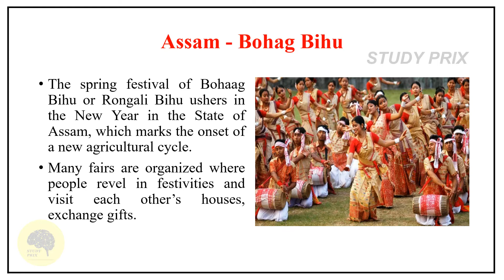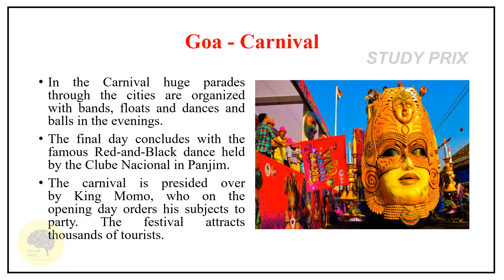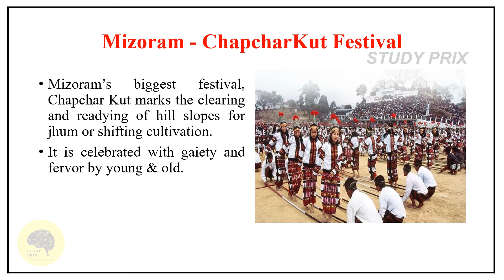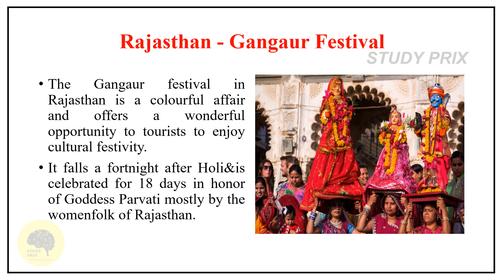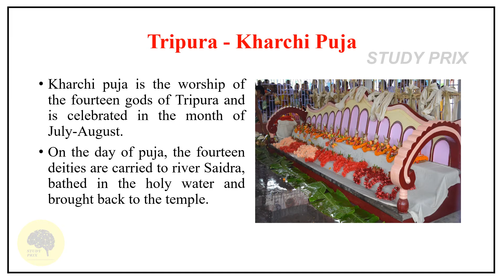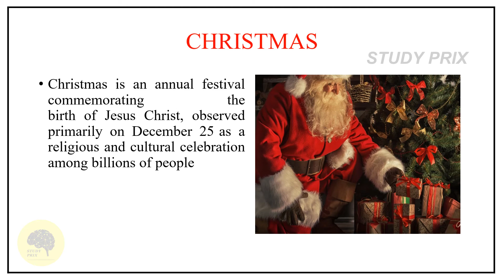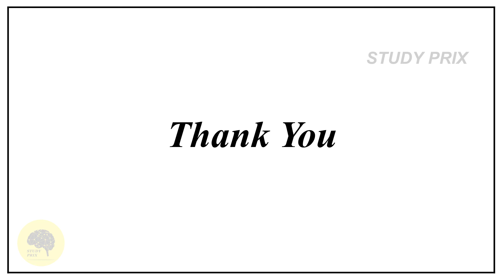Festivals of India | State wise | Important Indian Festivals | Static Gk | Study Prix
Study Prix  is an online channel focused on providing useful general information through videos

The contents which are being discussed  in our channel are precisely selected  from the previous  year government exams